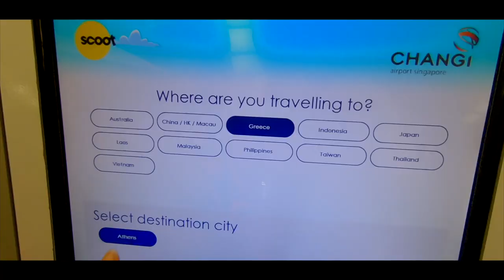1st Trip To Athens | Santorini | Honeymoon in Greece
Travel with the beloved one, is always like Honeymoon!